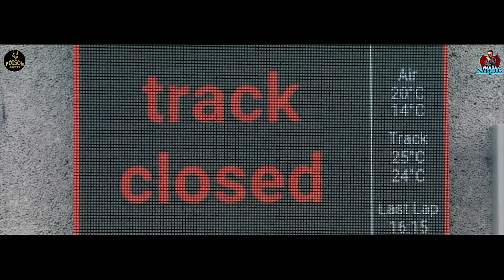Bellavita (Official Song) Manna Phagwara | Latest Punjabi Songs 2023 | poison records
♪Ganna-
♪Wynk-
♪Resso-
♪JIO Saavn -

☞ Title - Bellavita
☞ Singer- Manna Phagwara
☞Lyrics- MNN Gill
Mix and Master - BPM SINGH
☞ online promotion - DF Promotions
☞ Poster Desgin - DF Promotions

☞ Special Thanks - Manna Phagwara
☞ Label - Poison Records